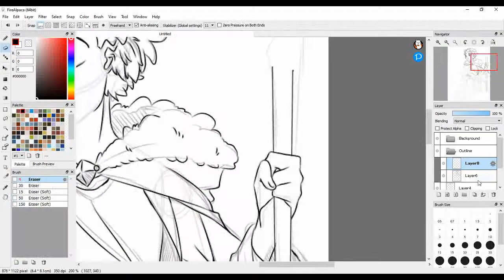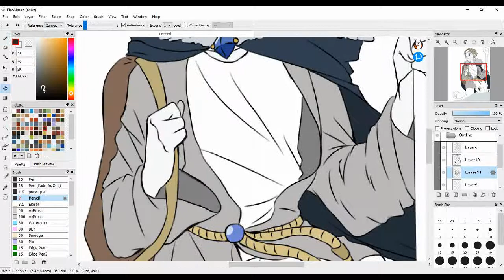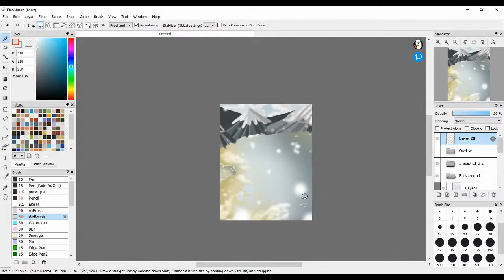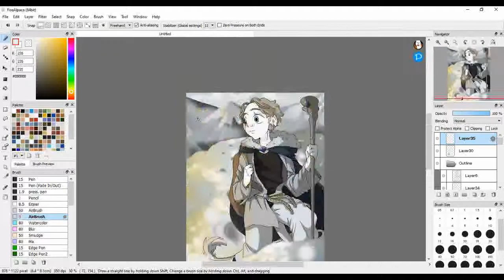Zacharias oc Mountain (Speedpaint)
Sorry it's been a bit.Zach's species is called a Tennethean, I haven't full made a description on the culture, tradition(s), or Lifestyle of his people except for a Eastern-ish kind.